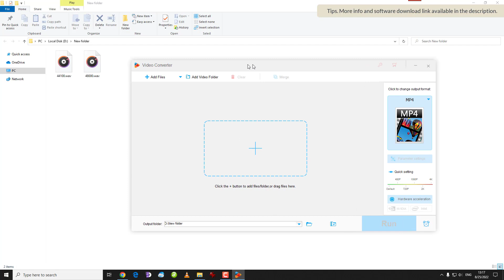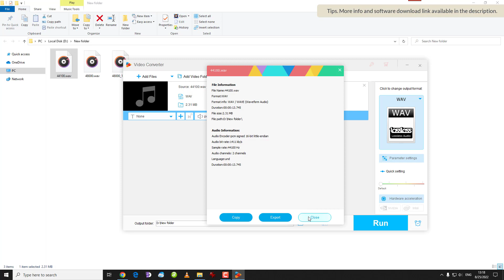Convert Audio from 48000 to 44100 Hz and 44100 to 48000 Hz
This video introduces a high-quality music hertz converter to convert 48000 Hz to 44100 Hz and 44100 Hz to 48000 Hz in a simple, fast way.